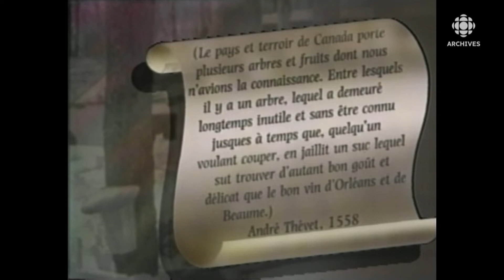Le temps des sucres : les origines de l'eau d'érable et de sa transformation en sirop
En 1992, lors d'une visite à une cabane à sucre traditionnelle, au centre éducatif forestier du Bois de Belle-Rivière, à Sainte-Scholastique, un groupe d'enfants apprend les détails la tradition et de l'historique du temps des sucres au Canada. Les récits légendaires sur la découverte de l'eau d'érable, la mise au point des techniques pour sa transformation en sirop d'érable.
Source : Montréal ce soir, 2 avril 1992
Animatrice : Marie-Claude Lavallée
Journaliste : Gilles Payette